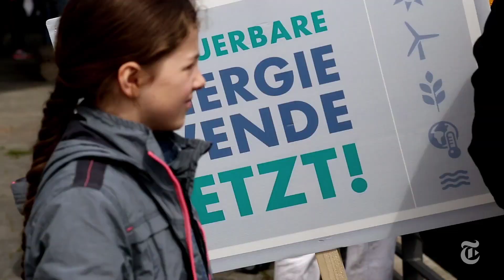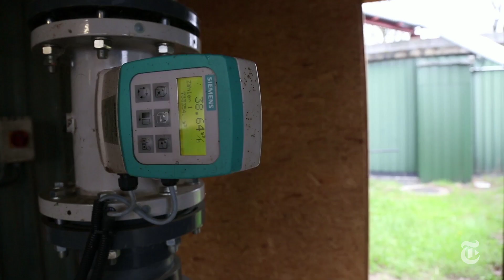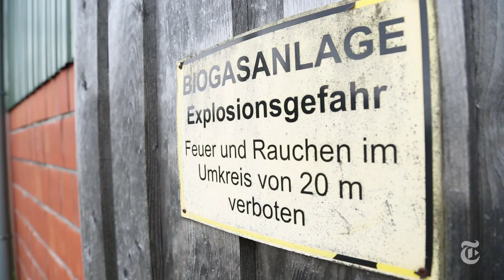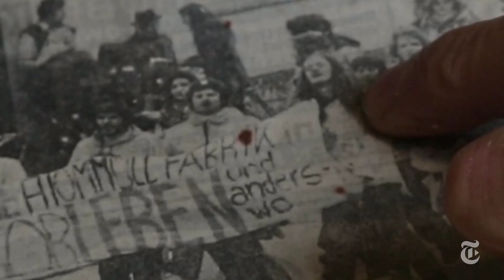Germany’s Grass-Roots Energy Revolution | The New York Times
A visit to the Aller-Leine-Tal, one of many energy cooperatives that have contributed to the success so far of Germany’s Energiewende, or energy transition.